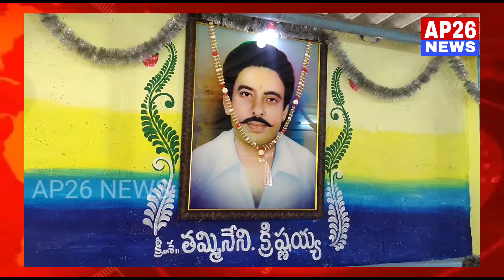ప్రపంచ మానవ హక్కుల అవగాహనా సంఘం ఆధ్వర్యంలో వృద్ధులకు బట్టలు, తినుబండారాలు పంపిణీ //AP26 NEWS//